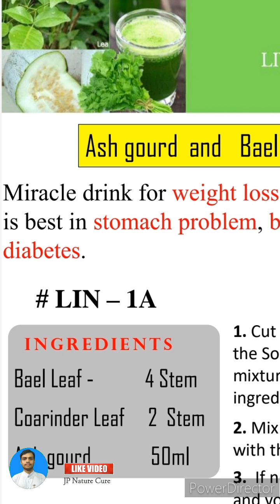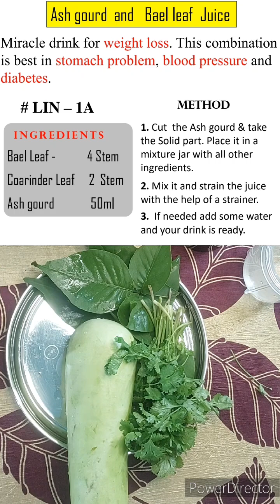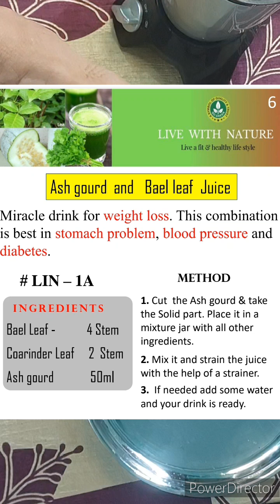Best weight loss recipe | recipe for high bp | recipe for diabetes | recipe for wellness